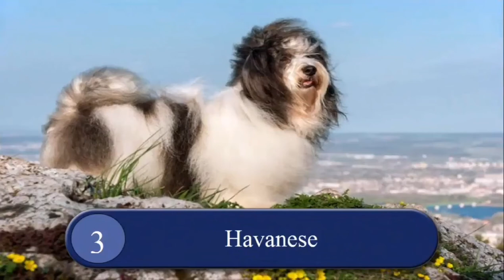Top 10 Smallest Dogs in the World